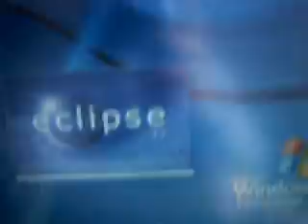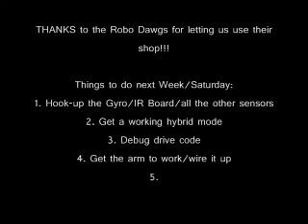Creston 904 2008 FRC Robot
This is the 2008 robot for Creston 904.